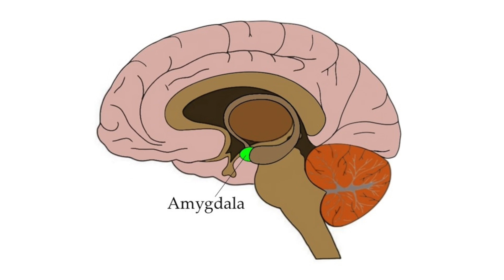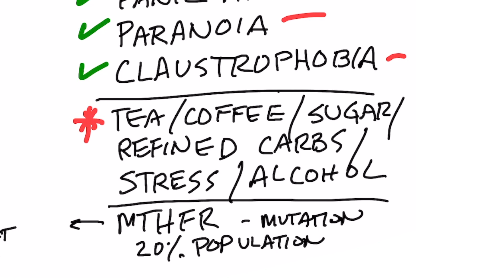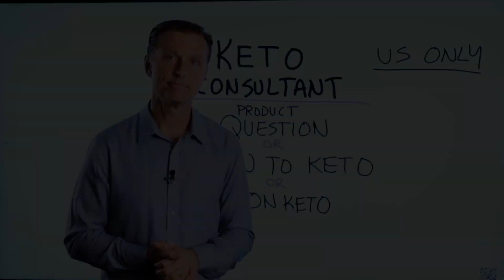The Best Nutrient for FEAR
This could be the best nutrient for fear. You have to check this out.

Timestamps
0:00 Fear
0:22 A nutrient deficiency that causes fear
0:56 The best source of vitamin B1
1:15 Vitamin B1 deficiency causes

Today we’re going to talk about the best nutrient for fear. A certain nutrient deficiency can actually put you in a fear state.

A few examples of a fear state:
 • Anxiety
 • Doom and gloom
 • Worry
 • Panic attacks
 • Paranoia
 • Claustrophobia

A nutrient deficiency that’s most likely to put you in a state of fear is a vitamin B1 deficiency (thiamine). Without enough vitamin B1, certain parts of the body can’t work right. For example, you could have problems with the amygdala, the autonomic nervous system, or the adrenals.

The best source of vitamin B1 is nutritional yeast. You can get this as a powder or tablet. Just make sure it doesn’t come with synthetic fortification.

A few causes of a vitamin B1 deficiency:
 • Drinking a lot of tea or coffee
 • Consuming a lot of sugar or refined carbohydrates
 • Stress
 • Alcohol

It’s also possible to have a mutation of the MTHFR gene where you’re not converting certain B vitamins to the active form. But, if you have this issue, then there is a protocol you can follow involving folinic acid and methyl B12.

I hope this helps you better understand why this could be the best nutrient for fear.